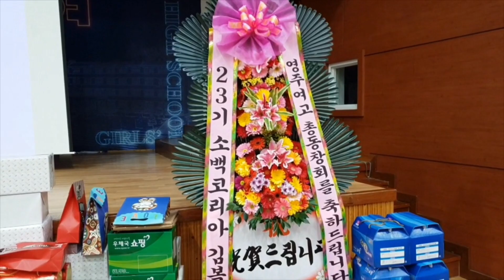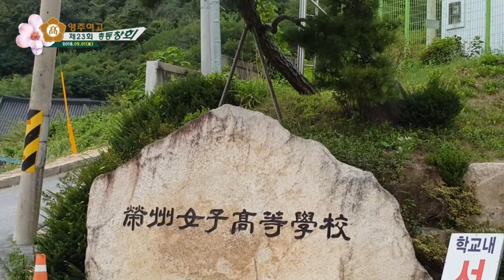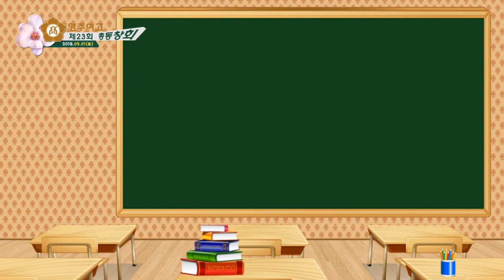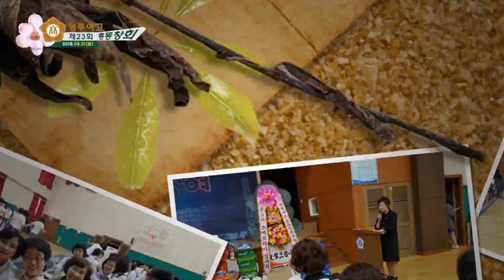제 23회 영주여고 총동창회 1부